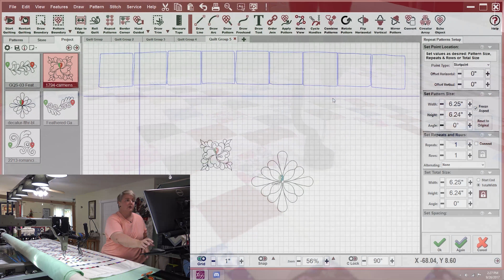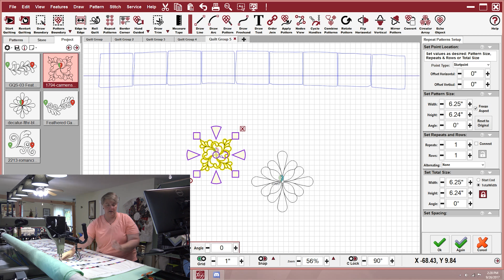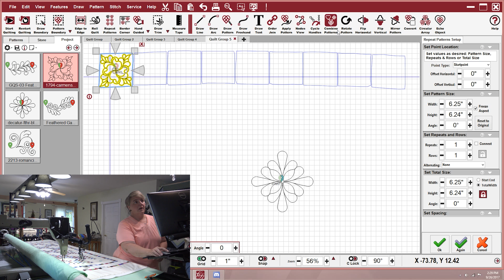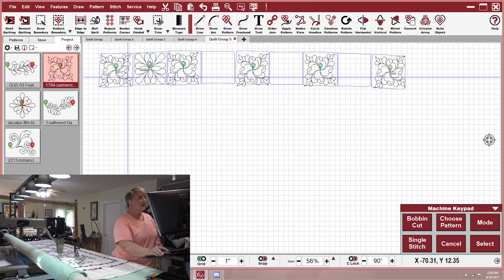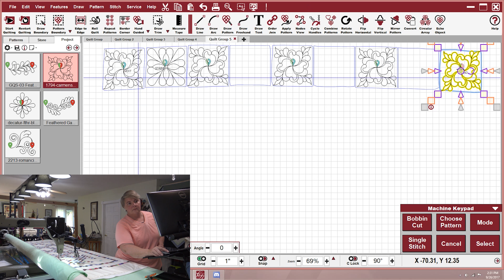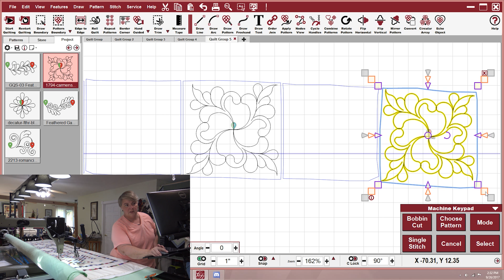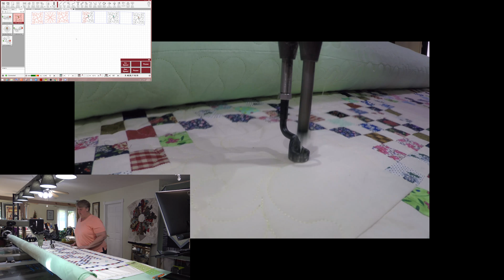Quilting The Triple Irish Chain Quilt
Hey Everyone,  This week I am working on a customers quilt.  It's a triple Irish chain quilt made with 1.5" scrap squares.  It is a beautiful example of what can be done with small leftover bits and bobs.

Amazon Store & Stuff we use!